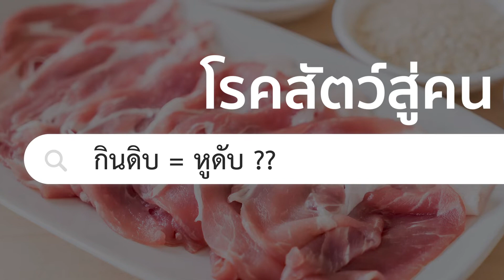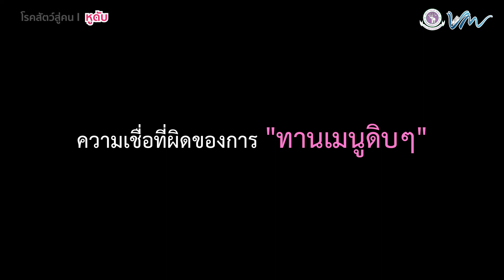[โรคสัตว์สู่คน] EP03 - กินหมูดิบ=หูดับ?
หมูดิบ ... ทำให้หูดับได้อย่างไร
เชื้อโรคพวกนี้มาจากไหน
เครื่องเทศ ... จะช่วยฆ่าเชื้อโรคที่ทำให้หูดับได้รึปล่าว
มาหาคำตอบได้ ในรายการ "โรคสัตว์สู่คน" ตอน กินหมูดิบ = หูดับ?